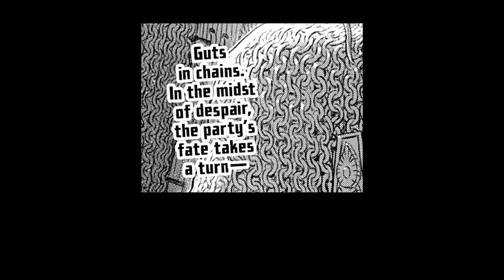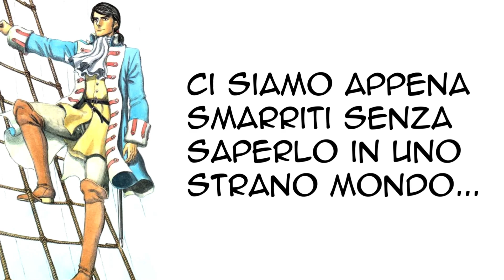BERSERK Capitolo 374 | Trama & Teorie ITA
Leggiamo il nuovo capitolo 374 del manga Berserk, analizzando nel dettaglio gli avvenimenti senza farci mancare delle teorie su come gli elementi si svilupperanno nel finale.

Capitoli:
00:00 Recap Capitolo 373
01:06 Berserk Capitolo 374
08:19 Nuovo arco narrativo: I Capitoli dell'Esilio nell'Est
12:19 Il ruolo centrale di Rickert